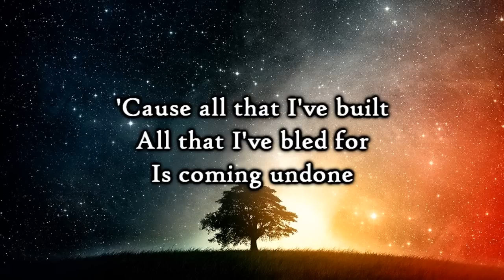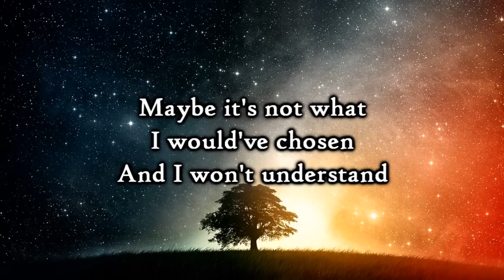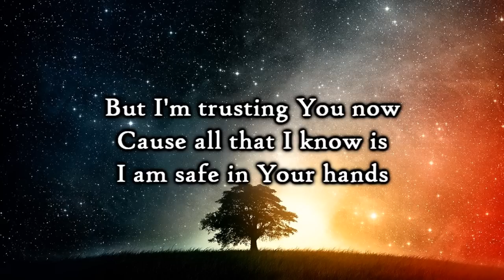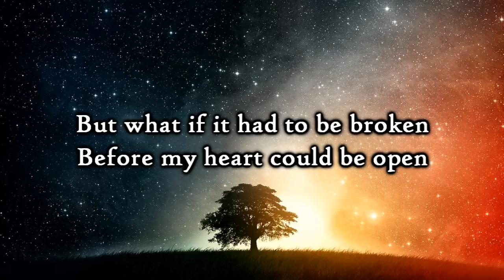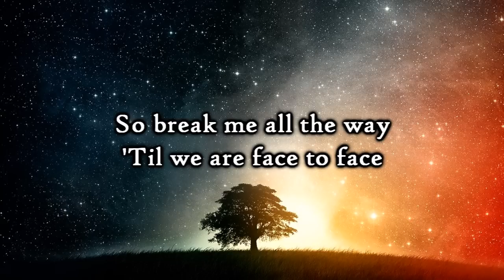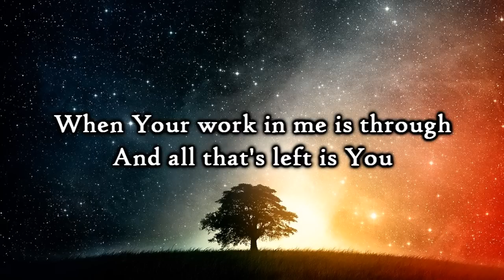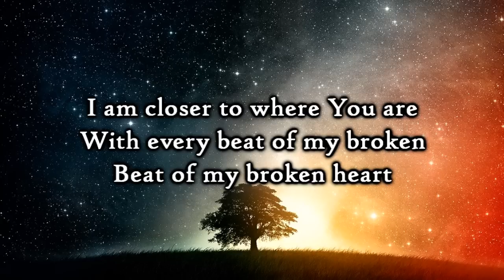Hawk Nelson - Every beat of my broken heart - Lyrics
This is not what I asked
Not what I prayed for
Are You listening now
'Cause all that I've built
All that I've bled for
Is coming undone

But what if it had to be broken
Before my heart could be open

Maybe the shattered parts
Are the places where Your love starts
And now I am closer to where You are
With every beat of my broken heart

Maybe it's not what i would've chosen
And I won't understand
But I'm trusting You now
Cause all that I know is
I am safe in Your hands

Mercy is here with me
Even if I can't see it now
I am closer to where You are

So break me all the way
'Til we are face to face
When Your work in me is through
And all that's left is You

Are the places where You're love starts

With every beat of my broken
Beat of my broken heart